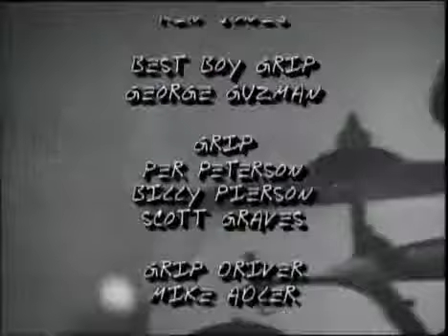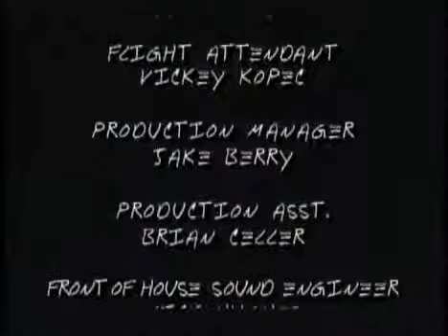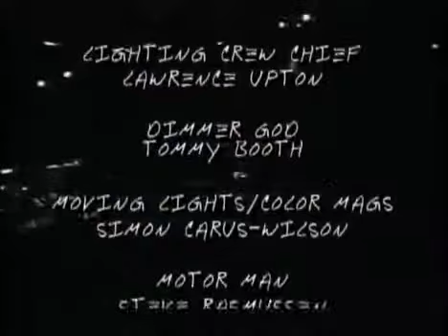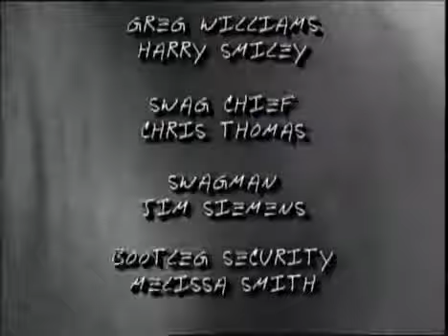Metallica Live in San Diego 1992